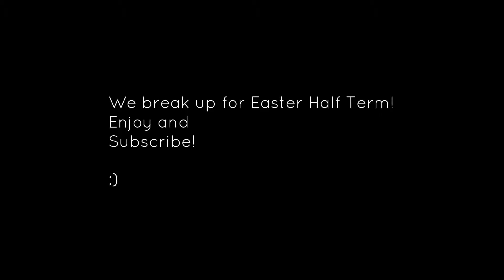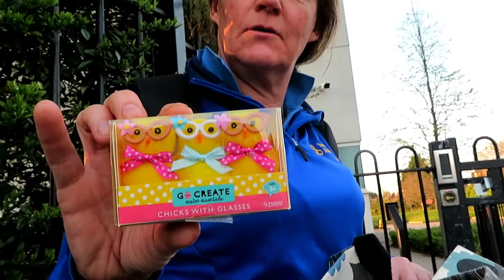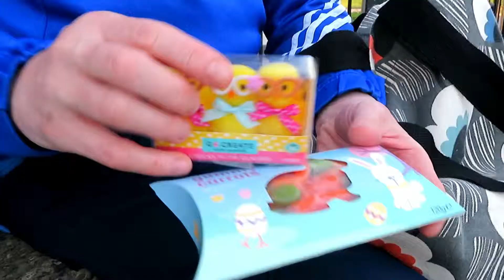Vlog 28th Mach 2019: End Jump- Jump Ninja Finale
The third and final installment of jump ninja. I would like to say a big thank you to my teacher (Mr Doody) who organised the trips to these amazing locations and also Jump Ninja for allowing use to film.